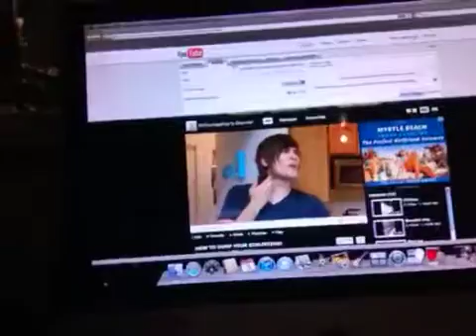My new YouTube chanel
Happy Friday every one almost summer